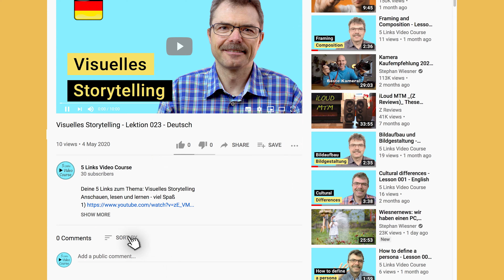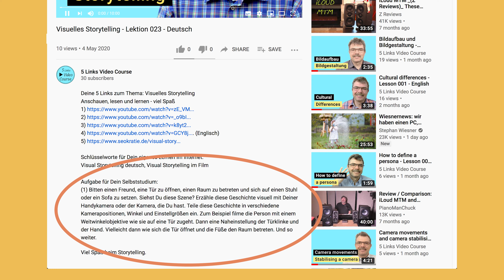Visuelles Storytelling - Lektion 023 - Deutsch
Deine 5 Links zum Thema: Visuelles Storytelling

Schlüsselworte für Dein eigenes Lernen im Internet:
Visual Storytelling deutsch, Visual Storytelling im Film

Aufgabe für Dein Selbststudium:
(1) Bitten einen Freund, eine Tür zu öffnen, einen Raum zu betreten und sich auf einen Stuhl oder ein Sofa zu setzen. Siehst Du diese Szene? Erzähle diese Geschichte visuell mit Deiner Handykamera oder der Kamera, die Du hast. Teile diese Geschichte in verschiedene Kamerapositionen, Winkel und Einstellgrößen ein. Zum Beispiel filme die Person mit einem Weitwinkelobjektive wie sie auf eine Tür zugeht. Dann eine Naheinstellung der Türklinke und der Hand. Vielleicht dann wie sich die Tür öffnet und die Füße den Raum betreten. Und so weiter.
Du kannst auch eine dramatische Version machen und mit einer Naheinstellung der Füße beginnen, die zur Tür gehen. Eine dramatische Musik würde die dramatische Geschichte unterstützen. Nehme nicht mehr als fünf verschiedene Aufnahmen auf. Schneide diese Geschichte mit Deiner Handy-App oder Computer-Software. In Lektion 14 haben wir einige Schnitt-Apps und Schnitt-Software behandelt. Du kannst gerne zurückgehen, um sie nochmal anzusehen.
(2) Ich gebe Dir eine weitere Aufgabe: Überlege eine Geschichte, die Du in drei Einstellungen erzählen kannst: 1) eine Person schaut in eine Richtung, 2) Mache einen PoV, was die Person sieht, 3) dann die Reaktion der Person, zum Beispiel geschockt oder glücklich. Schneide die drei Aufnahmen in unterschiedlicher Reihenfolge. [erklären] Achte auf die Wirkung der unterschiedlichen Schnitte, der unterschiedlichen Geschichten.
(3) Bitte teile deine Erfahrungen im Kommentarbereich dieses Videos mit. Und wenn Du möchtest, Kannst Du Deine Clips hochladen und den Link mit mir teilen. Vielen Dank schon mal.

Viel Spaß beim Storytelling.

-- Über den 5 Links Videokurs --
Der 5 Links Videokurs greift den Lehrplan eines dreimonatigen Medienschulungskurses von auf und bringt ihn ins Internet. In jedem Video beleuchte ich ein Thema der Videoproduktion. Weiteren Lektionen folgen.

Wir haben die Grundlagen der Videoproduktion - Kamera, Ton und Beleuchtung – behandelt und abgeschlossen. Mit der nächsten Lektion starten wir mit Themen wie Interviews, Lebensberichte, Dokumentationen, Kurzfilme usw.

Was brauchst du? In Deiner Tasche hast Du bereits eine Videokamera und die Möglichkeit Videos zu Schneiden, nämlich Dein Smartphone. Wenn Du eine größere Kamera und einen Computer hast, ist das umso besser.